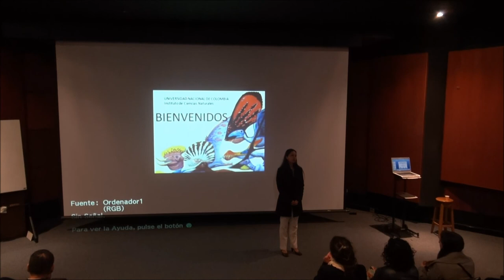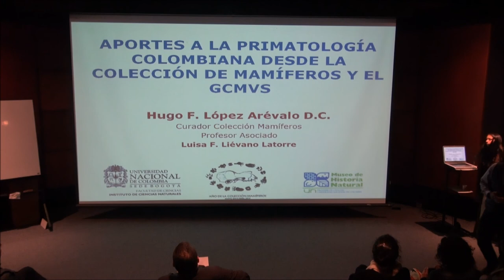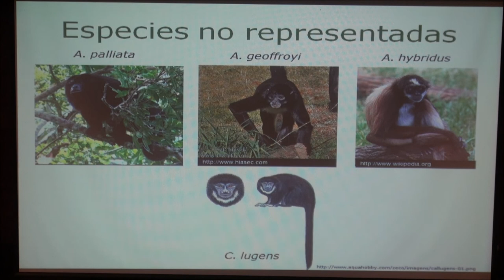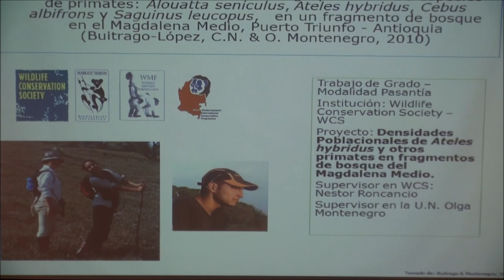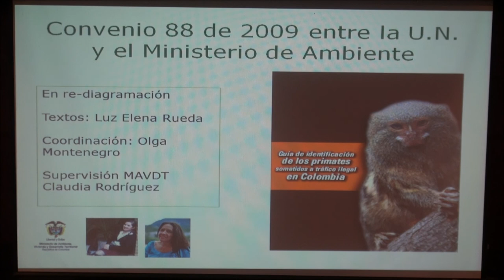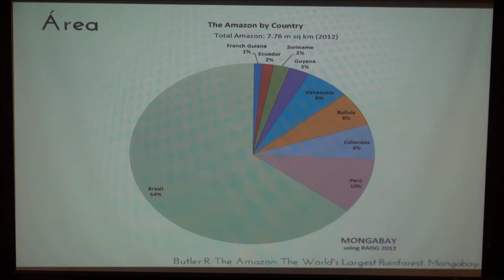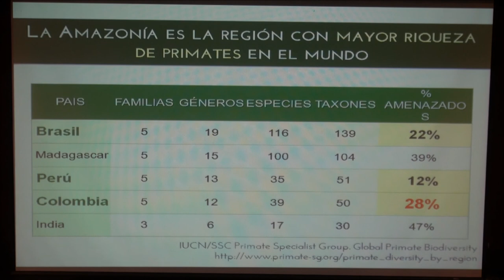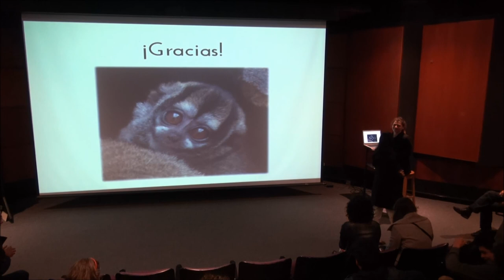Inauguración de la Exposición "Primates amazónicos Maikuchiga"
Con el apoyo de la Fundación Maikuchiga, la Asociación Primatológica Colombiana (APC), la Facultad de Ciencias de la Universidad Nacional de Colombia y la Academia Colombiana de Ciencias Exactas, Físicas y Naturales, la exposición “Primates Amazónicos Maikuchiga” surge como una herramienta de divulgación de la diversidad de primates colombianos, con el objeto de sensibilizar y concientizar la importancia ambiental y la conservación de primates afectados por el tráfico ilegal de fauna silvestre en Colombia; además de fortalecer los vínculos entre la Universidad Nacional de Colombia y otras instituciones.

Palabras de apertura. Profesor Jaime Aguirre Ceballos, Decano (E) de la Facultad de Ciencias.
Conferencia “Aportes a la primatología colombiana desde la colección y el GCMVS”. Profesor Hugo Fernando López, Instituto de Ciencias Naturales.
Conferencia “La Amazonía: El Corazón de la Primatología Neotropical”. Diana Guzmán, Presidenta de la Asociación Primatológica Colombiana.